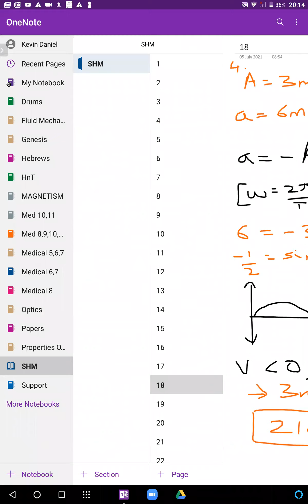LEC 3 Simple Harmonic Motion SHM 05 07 21